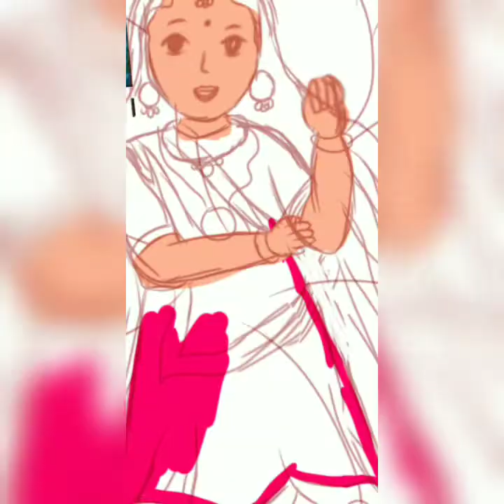radha rani✨ digital art painting drawing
how to make radha rani
how to make digital drawing
how to make artworks